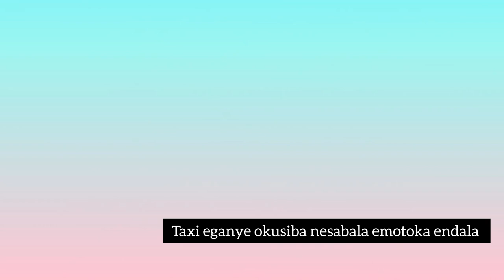Taxi eganye okusiba n'esabala abantu bamenyese menyese akafo Kano kafuuse Katikiro.😔